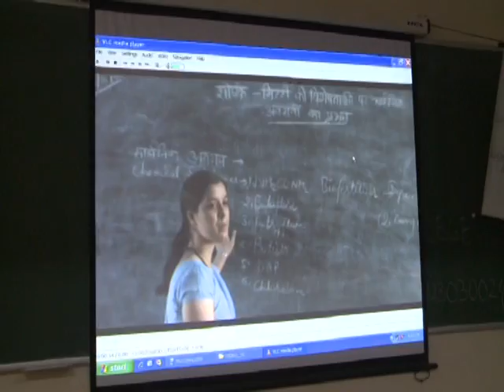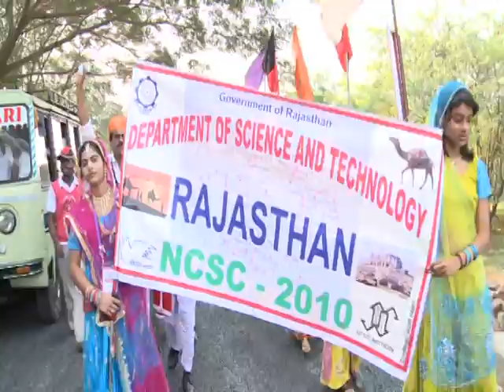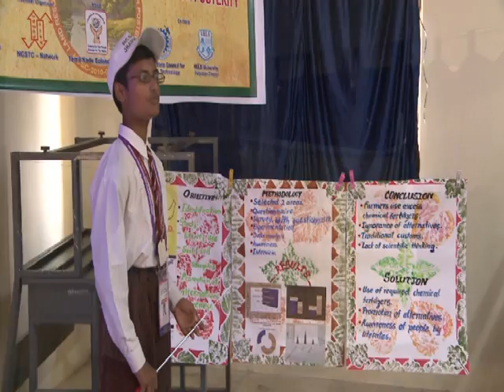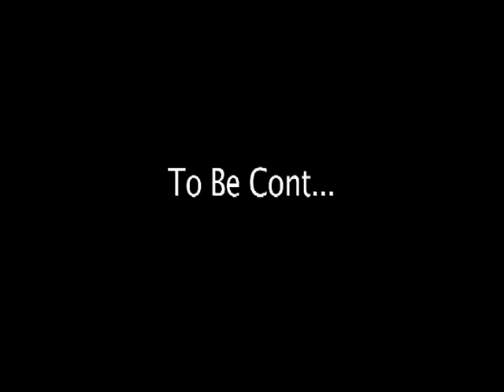National Children Science Congress (NCSC) 18 Session - Day 1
National Children Science Congress (NCSC) 2010 18th Session being held at Vels University, Chennai during  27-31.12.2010. Video coverage by National Institute of Science Communication and Information Resources (NISCAIR)